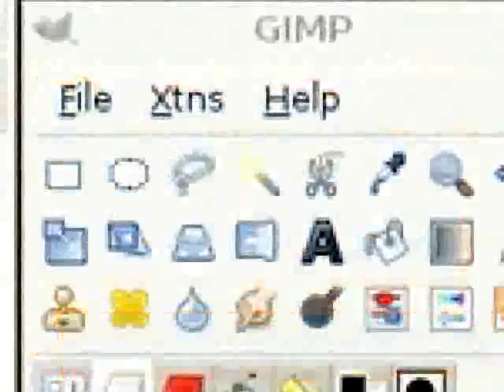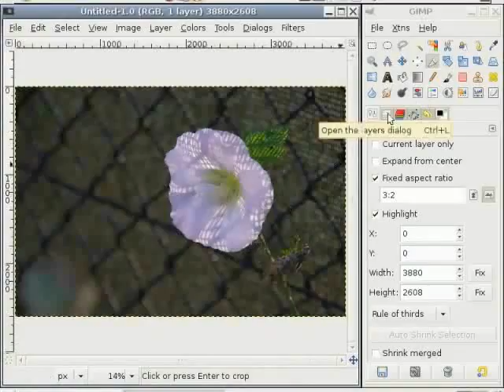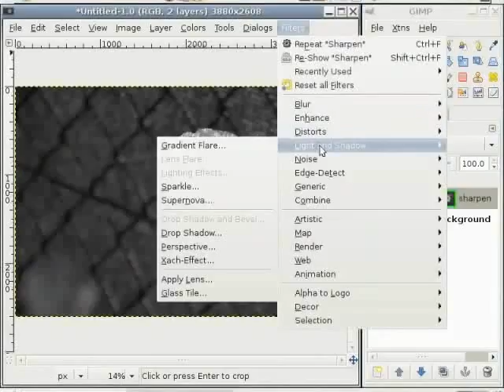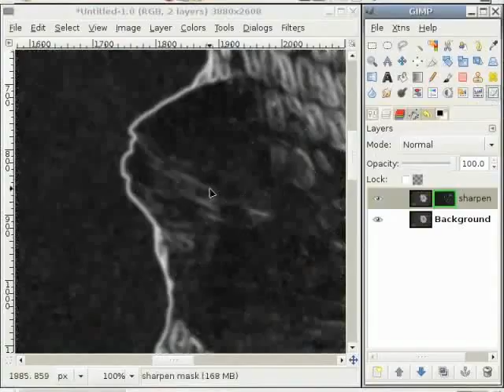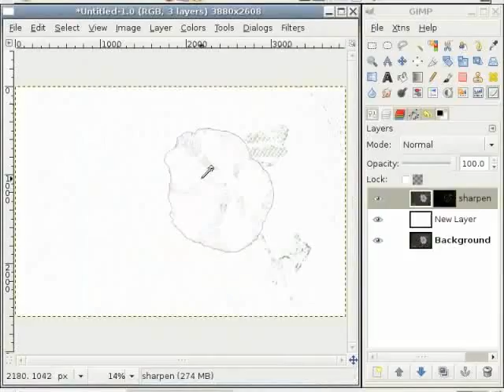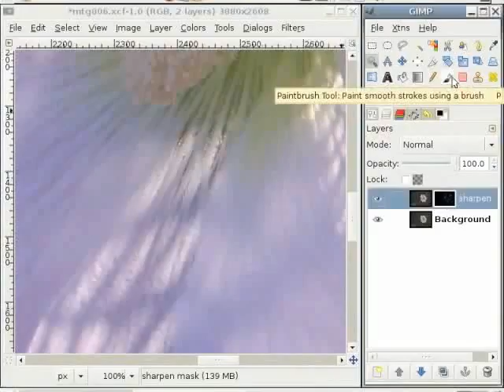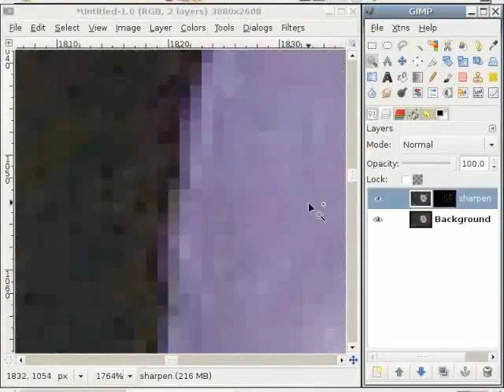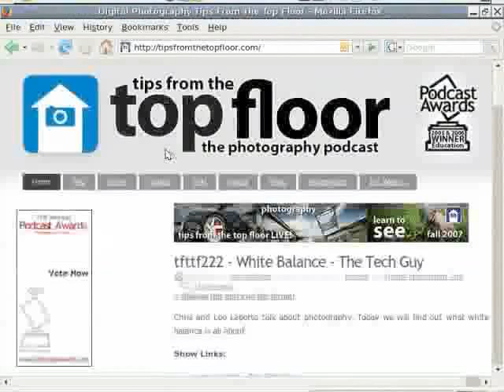Selective Sharpening - Assamese